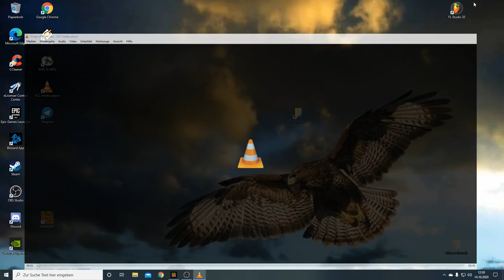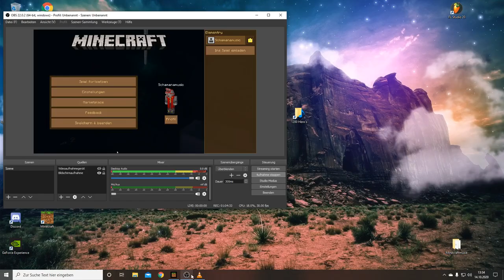Minecraft Wasserpalast eine Menge Arbeit